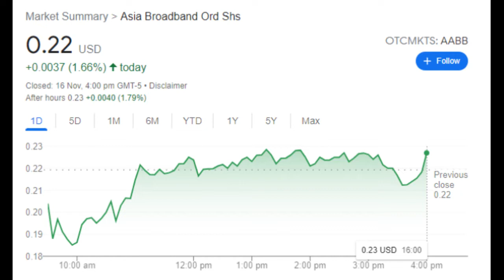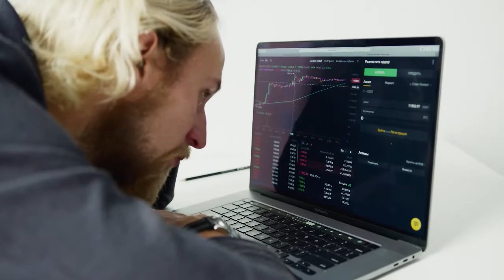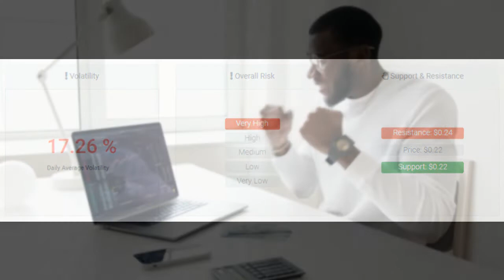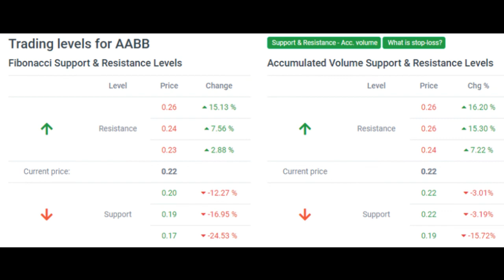AABB STOCK - AABB STOCKTWITS | AABB STOCK FORECAST NOV. 17 | AABB STOCK PRICE | AABB STOCK NEWS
Volatile ride for Asia Broadband Inc stock price on Tuesday moving between $0.19 and $0.23

The Asia Broadband Inc stock price gained 1.66% on the last trading day (Tuesday, 16th Nov 2021), rising from $0.22 to $0.22. During the day the stock fluctuated 23.88% from a day low at $0.19 to a day high of $0.23. The price has been going up and down for this period, and there has been a 3.1% gain for the last 2 weeks. Volume has increased on the last day along with the price, which is a positive technical sign, and, in total, 8 million more shares were traded than the day before. In total, 55 million shares were bought and sold for approximately $12.24 million.

The stock lies in the middle of a very wide and strong rising trend in the short term and a further rise within the trend is signaled. Given the current short-term trend, the stock is expected to rise 49.23% during the next 3 months and, with a 90% probability hold a price between $0.16 and $0.39 at the end of this 3-month period.

Signals & Forecast
The Asia Broadband Inc stock holds a sell signal from the short-term moving average; at the same time, however, there is a buy signal from the long-term average. Since the short-term average is above the long-term average there is a general buy signal in the stock giving a positive forecast for the stock. On further gains, the stock will meet resistance from the short-term moving average at approximately $0.24. On a fall, the stock will find some support from the long-term average at approximately $0.15. A break-up through the short-term average will send a buy signal, whereas a breakdown through the long-term average will send a sell signal. Furthermore, there is a buy signal from the 3 month Moving Average Convergence Divergence (MACD). Volume is rising along with the price. This is considered to be a good technical signal. Some negative signals were issued as well, and these may have some influence on the near short-term development. A sell signal was issued from a pivot top point on Friday, November 12, 2021, and so far it has fallen -13.94%. Further fall is indicated until a new bottom pivot has been found.

Asia Broadband Inc finds support from accumulated volume at $0.22 and this level may hold a buying opportunity as an upwards reaction can be expected when the support is being tested.

This stock may move very much during the day (volatility) and with a very large prediction interval from the Bollinger Band this stock is considered to be "very high risk". During the last day, the stock moved $0.0442 between high and low, or 23.88%. For the last week, the stock has had a daily average volatility of 17.26%.

Our recommended stop-loss: $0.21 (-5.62%) (This stock has very high daily movements and this gives very high risk. There is a sell signal from a pivot top found 2 days ago.)

Is Asia Broadband Inc stock A Buy?
Several short-term signals, along with a general good trend, are positive and we conclude that the current level may hold a buying opportunity as there is a fair chance for Asia Broadband Inc stock to perform well in the short-term. We have upgraded our analysis conclusion for this stock since the last evaluation from a Hold/Accumulate to a Buy candidate.

Predicted Opening Price for Asia Broadband Inc of Wednesday, November 17, 2021

$0.21
thanks